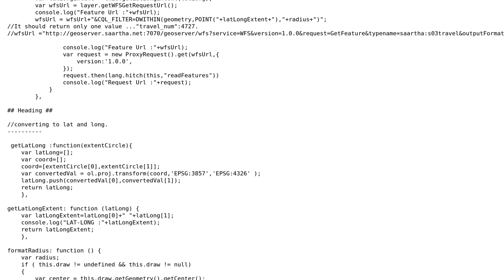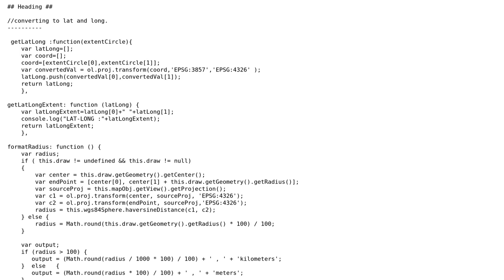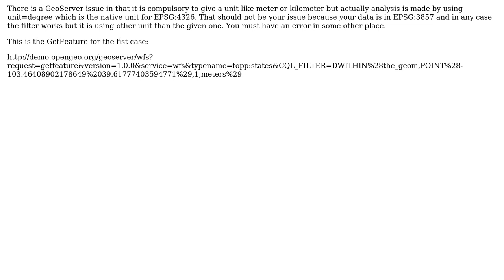GIS: DWITHIN ECQL query of WFS is not working properly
With thanks & praise to God, and with thanks to the many people who have made this project possible! | Content (except music & images) licensed under CC BY-SA | Music | Images & others | With thanks to user user30184 user nmtoken user Ksrimuralikrishna Ksrimuralikr and the Stack Exchange Network Trademarks are property of their respective owners. You are responsible for your own actions.